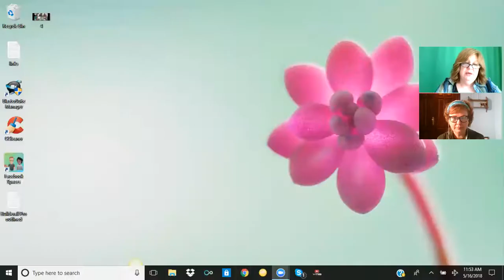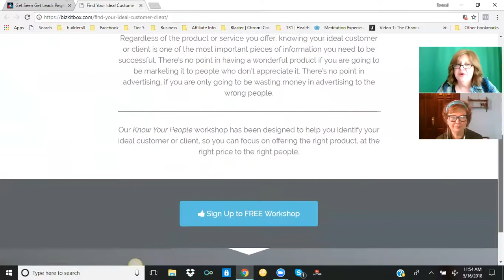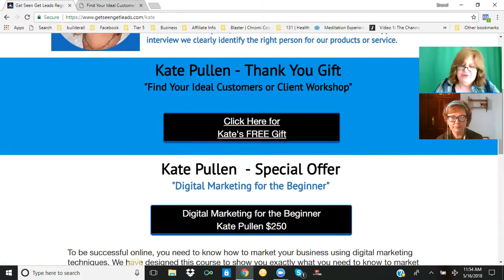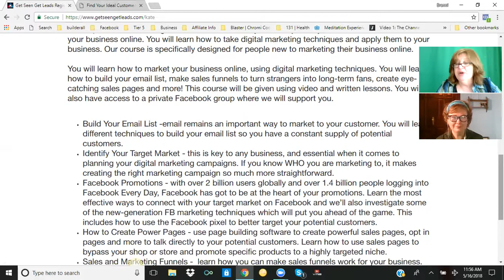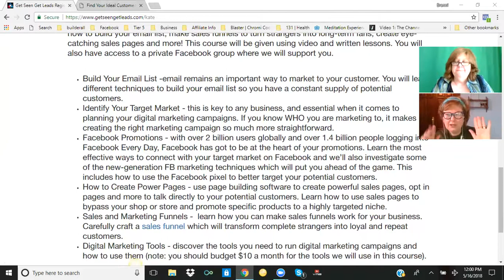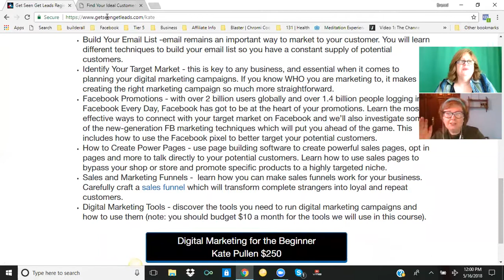Kate Pullen GSGL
Kate Pullen, Get Seen Get Leads Summit: "How to Find People You Know Will Love Your Products and Services"